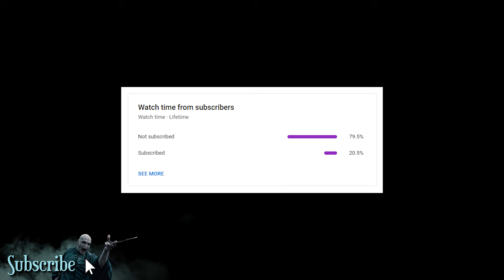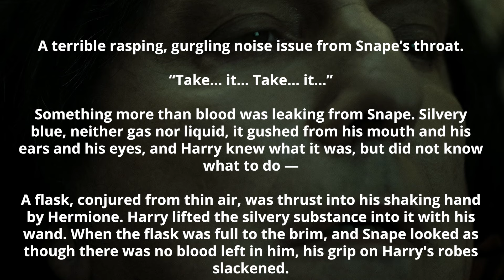Why Did Harry Potter Trust Snape in the Deathly Hallows? - Harry Potter Theory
Welcome to Harry Potter Theory. Today, we’re discussing Severus Snape, Harry Potter, and the Deathly Hallows. More specifically, we’re going to be addressing one large aspect of the Harry Potter story: Harry’s trust in Snape.

Throughout the series Harry flip-flops with Snape- the two go back and forth constantly. Snape is Harry’s professor- his instructor- his elder, but he’s also the man that was turned down by Harry’s mother. What this meant for their relationship is that they would never truly get along. Furthermore, Snape saw so much of James Potter, his childhood bully, in Harry- this was an aspect that he found difficult to overcome.

However, what’s revealed in his final moments, is that Snape also saw an aspect of Harry’s mother in Harry- her eyes- this is something that he wouldn’t admit until he was an inch from death. You see, Snape was a proud man- he always tried to remain stoic and didn’t like to admit when he was wrong. But the truth is that Snape was wrong, and he knew it, he knew that he shouldn’t have ever blamed an innocent young boy for the actions of his parents. But at the same time Snape is Snape, and he did what he had to do to cope with his unfortunate circumstance.

So, provided that Snape was a former death eater, bullied Harry immensely throughout of the course of his life, and murdered Dumbledore in front of him- it’s hard to imagine how Harry could have ever trusted him- even on his deathbed. Nevertheless, in the Deathly Hallows, when Snape is falling to pieces after being viciously attacked by Nagini- Harry walks up to a vulnerable shadow of the Snape that he knew. At this stage, Harry collects Snape’s tears.

In this scene Snape gives Harry his tears so that Harry can bring them to the pensieve. The purpose of this is simple: give Harry the full story- and help him to understand his tragedy - ‘The Prince’s Tale’.

Harry approaches the pensieve exhausted, withered and wartorn, welcoming an escape from his own reality:

“The stone Pensieve lay in the cabinet where it had always been: Harry heaved it on to the desk and poured Snape’s memories into the wide basin with its runic markings around the edge. To escape into someone else’s head would be a blessed relief...nothing that even Snape had left him could be worse than his own thoughts.”

At this point, Harry finally figures out that Snape was actually one of the good guys. Snape’s past is put on display- his tragedy. Bullying at the hand of Harry’s father, a desperate attempt to save the life of Harry’s mother, and conversations with Dumbledore revealing his true motivations. Suddenly, everything was so clear.

But what I’ve always wondered about this scene is- why did Harry trust Snape? At this stage, Snape hadn’t proved himself as one of the good guys. Sure, Voldemort had attacked Snape- but, Voldemort was a ruthless dark wizard who was known to have turned on his own out of anger. Couldn’t Snape’s tears have been one final distraction? One last service for a devout follower of the dark lord? To me, there are two things that immediately come to mind for how Snape could have played Harry.

The first possibility is of course that Snape WAS dying, but remained loyal to Voldemort regardless. In this scenario, Snape very well could have tampered with his memories, and sent Harry to his death.

The next possibility is that Snape wasn’t actually dying at all, and that it was all a big ruse. As Malfoy was the one to disarm Dumbledore, it’s not entirely unreasonable to deduce that Malfoy would have told Snape about this- a message that he would have relayed to Voldemort- explaining the possibility of taking ownership through disarming. Playing on Harry’s emotions, the whole Snape dying thing could have been an elaborate set-up in order to put Harry in a compromised position.

Ok- so there are some reasons for WHY I think that Harry maybe shouldn’t have trusted Snape. However, I’ve also got some points supporting why Harry made the right decision in that moment.

Thanks!